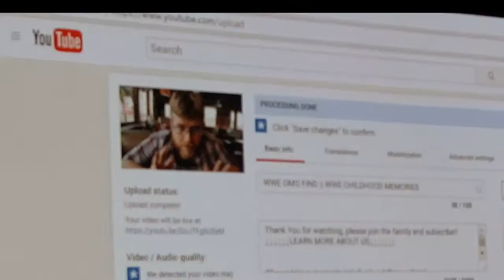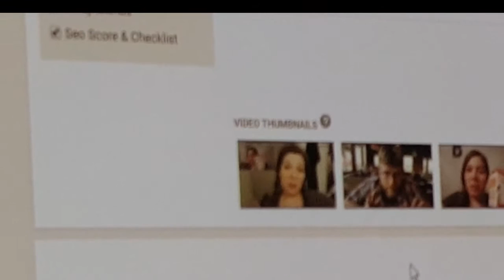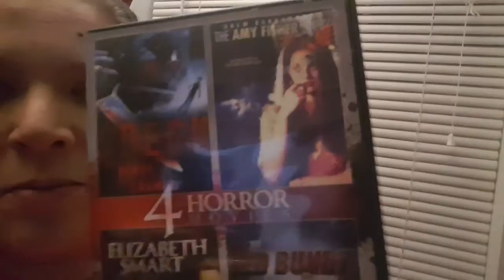BURNS MISTAKES AND D&D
Amanda burned herself, made MANY mistakes and Rob played D&D.

**CHALLENGE VIDEOS**

ABOUT US!